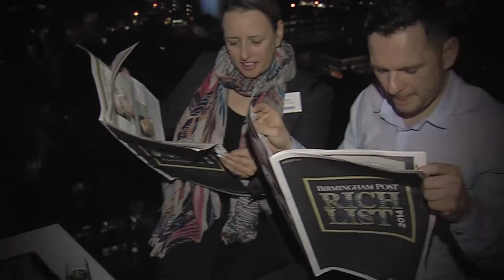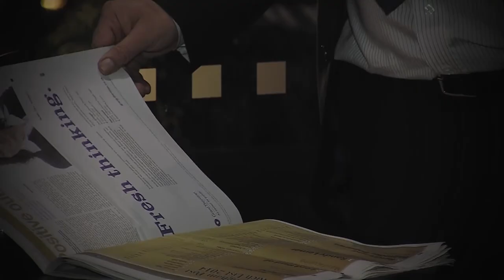Birmingham Post - Rich List preview 2014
Video from the Birmingham Post Rick list preview for 2014.

This product was produced by students from the Birmingham Ormiston Academy, students involved included:

Alex Bushell - Camera Operator / Editor
Laythan Jones - Photography
Kerry Hatfield - Director
Laura Reeves - Producer